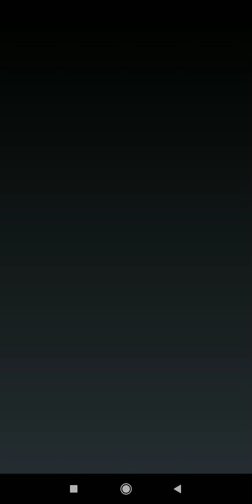25 сентября 2021 г.